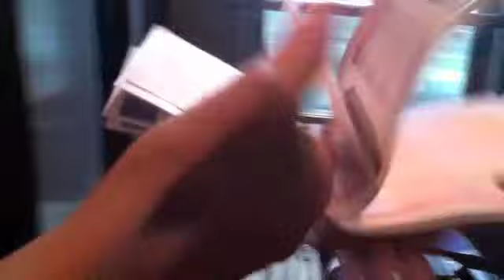Trans-Siberian Railroad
Traveling on the Trans-Siberian Railroad from Luchegorsk to Vladivostok